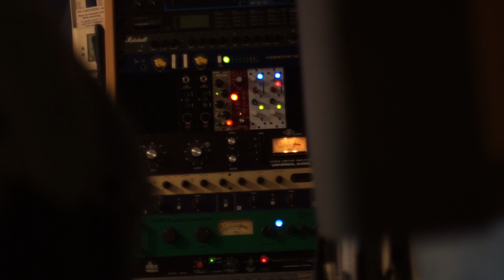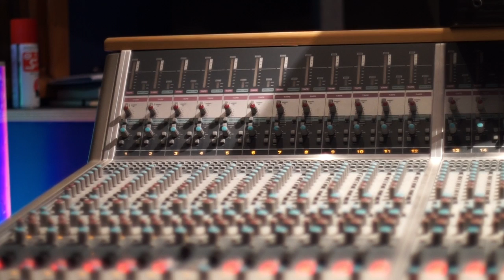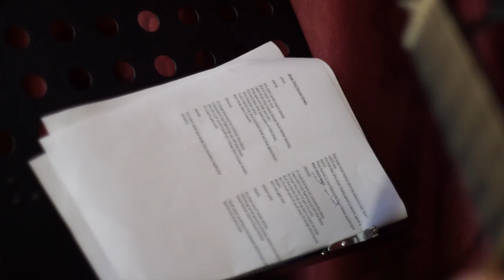Hummingbird And The Crow - River Run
River Run - Written by Adam Phillips & Alex Bedrijczuk

Share, Comment and like for original music!

Hummingbirdandthecrow.co.uk